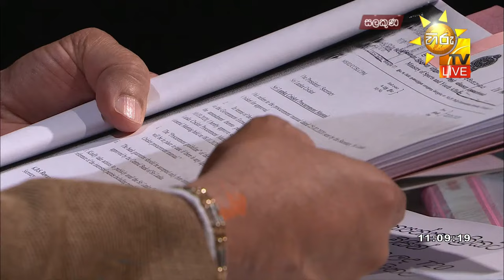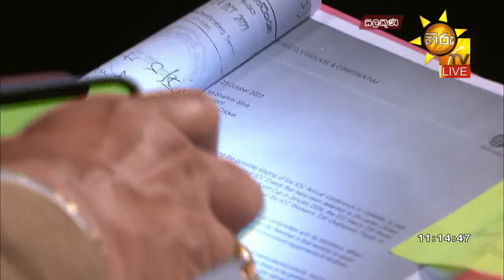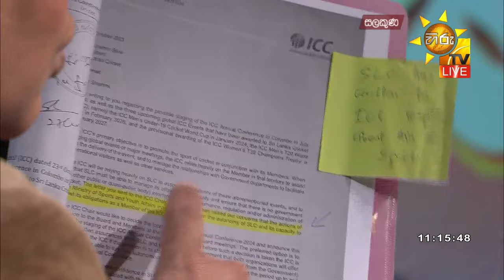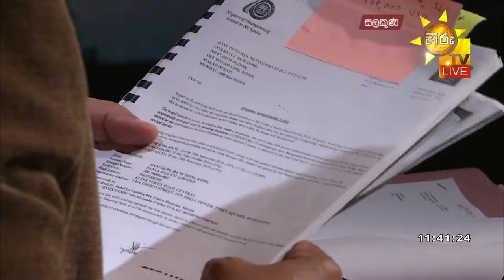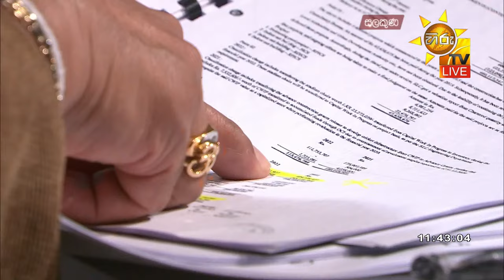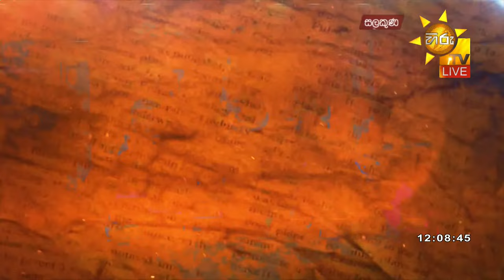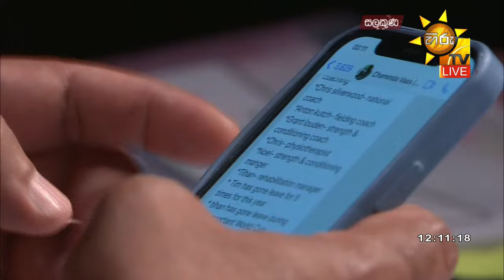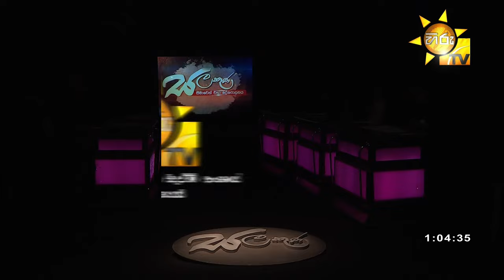Hiru TV Salakuna Live | Roshan Ranasinghe | Episode 407 | 2023-10-30 | Hiru News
Hiru TV Salakuna Live | Roshan Ranasinghe
| Episode 407 | 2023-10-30 | Hiru News

"සලකුණ"
ක්‍රීඩා හා යෞවන කටයුතු සහ වාරිමාර්ග අමාත්‍ය
රොෂාන් රණසිංහ
සමඟින්,